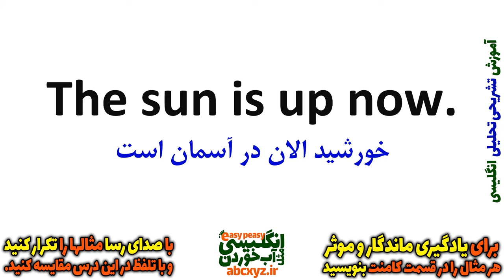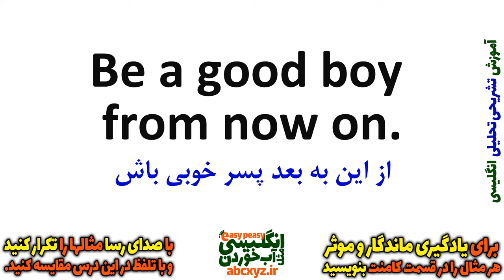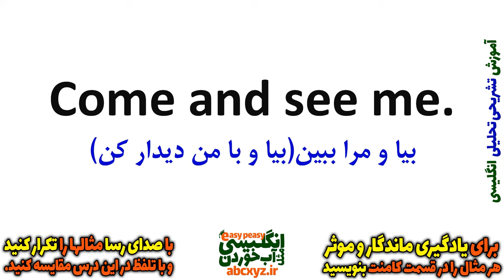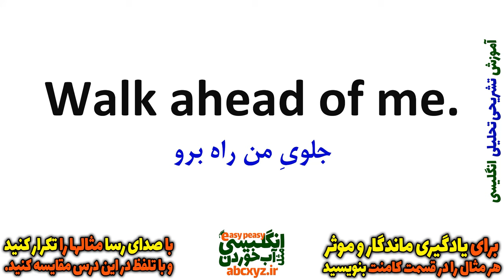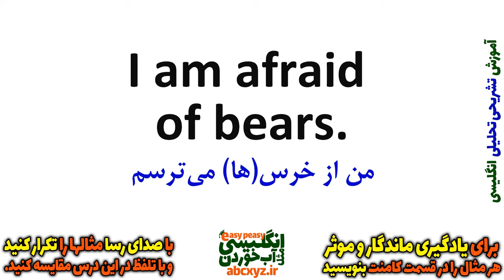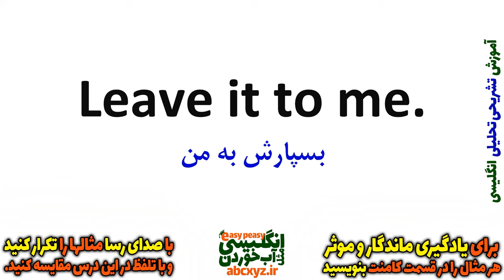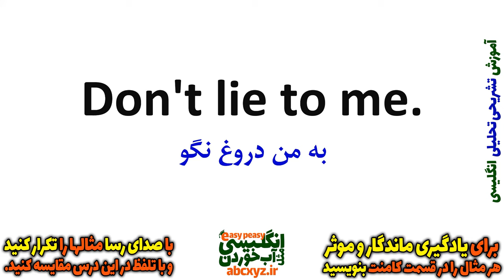یادگیری زبان انگلیسی - از مبتدی تا پیشرفته انگلیسی مثل آب خوردن درس 14